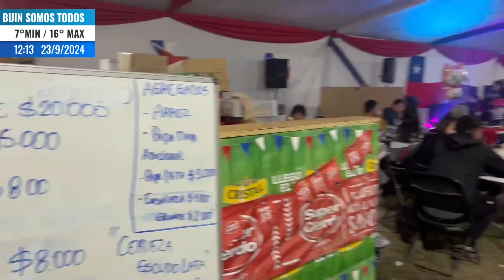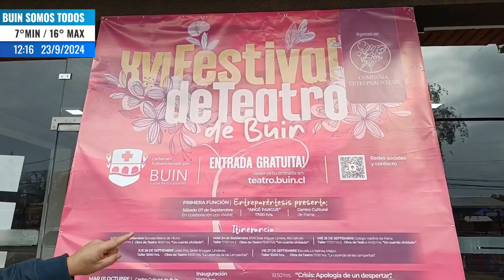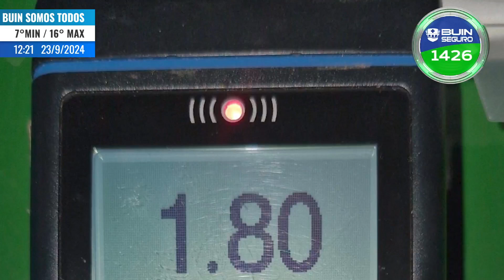NOTICIAS BUIN SOMOS TODOS 23/09/2024